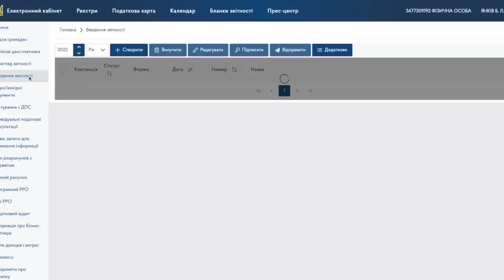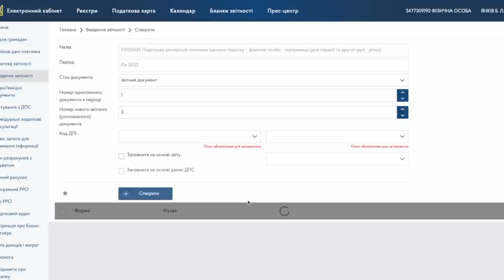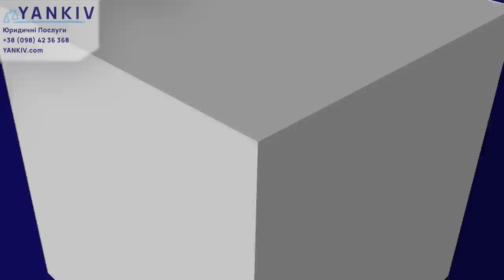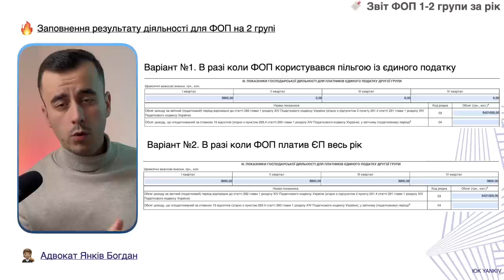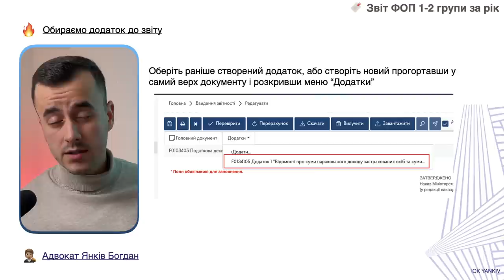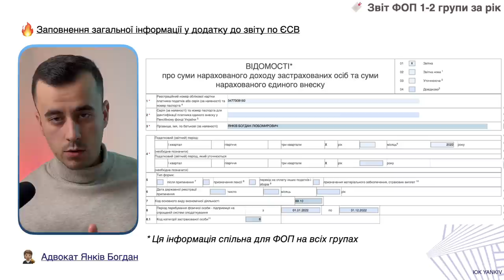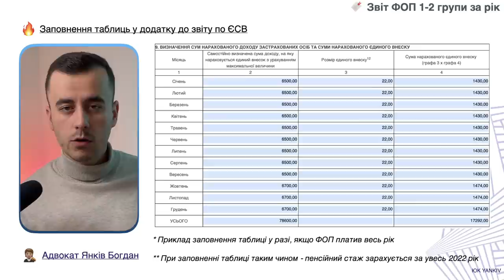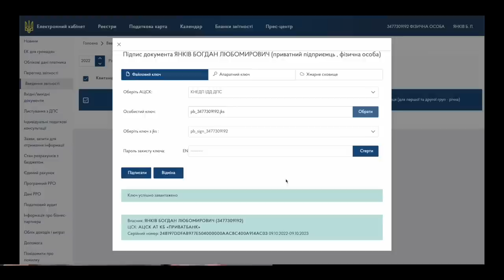Звіт ФОП 1-2 група за 2022 рік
ТАЙМ-КОД ⏯
00:00 - 00:28 Вступ до відео звіт ФОП 1-2 група за 2022 рік
00:29 - 01:06 Питання перед подачею звіту
01:07 - 02:10 Заходим в електронний кабінет і находим звіт
02:11 - 04:23 Заповнення загальної частини річного звіту ФОП 1-2 група
04:24 - 05:01 Марафон звітності ФОП
05:02 - 07:14 Звіт ФОП 1 група
07:15 - 08:30 Звіт ФОП 2 група
08:31 - 11:01 Додаток по ЄСВ до звіту ФОП
11:02 Як подати звіт?